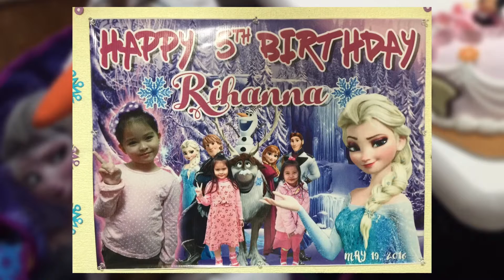Rihanna 5th Bday🎂Celebration🎈5-22-2016🇯🇵Pictures🤗